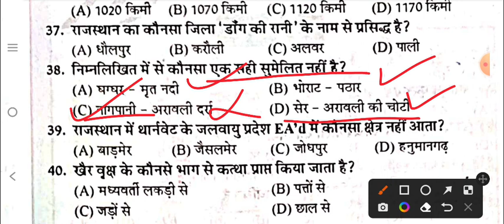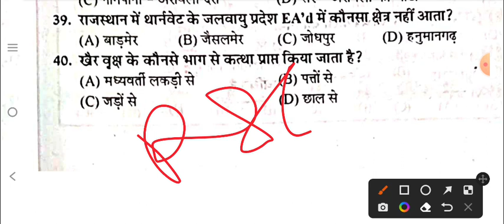RSSB बोर्ड के फेवरेट प्रश्न जो बार बार पूछे जाते हैं, रट लेना इनको तो।। Rajsthan GK 2023।।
,rajasthangk,rajasthangk,sathiti,ratihan ,shortrajasthangk,

Arajasthangeography

राजस्थानबजट2022-23, currentaffairs 2022,si

2022,,budget2022,januarytomay2022,

-2022inhindi,bstcmodel paper2022, important quest

ion

rajasthancurrentaffairs 2022,rajasthancurrentaffairs

2_22,rajasthancurrentaffairs, rajasthancurrentaffa irs